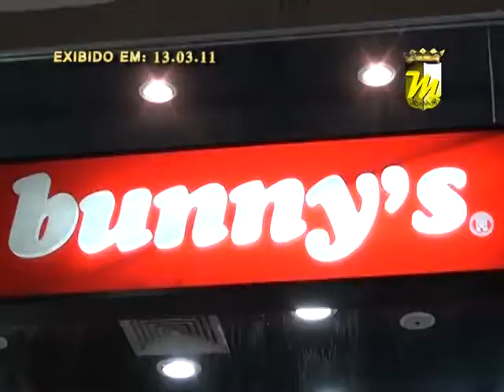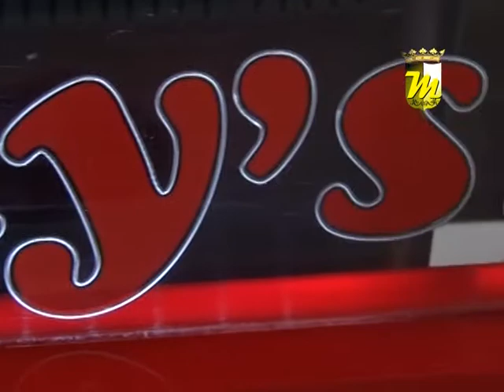HoMEnagEM M Maciel